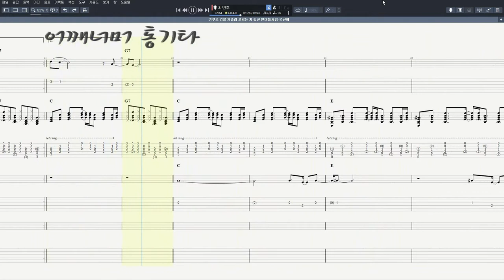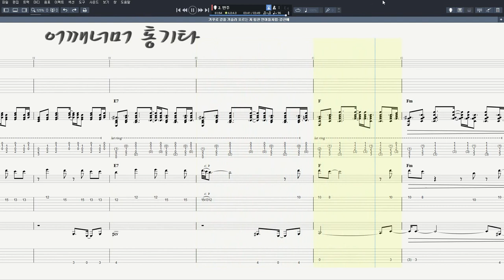16비트 미디엄 16Beat Medium 거꾸로 강을 거슬러 오르는 저 힘찬 연어들처럼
CPU : i5-4690
그래픽카드 : GeForce GTX 750
RAM : DDR3 8GB
편집 : 곰믹스